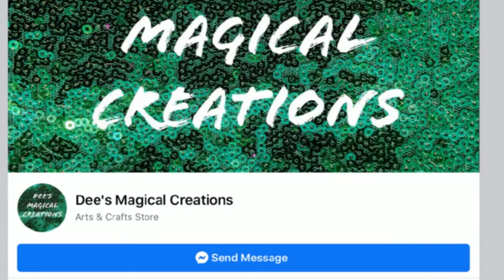How to Play rogue with 1 hand